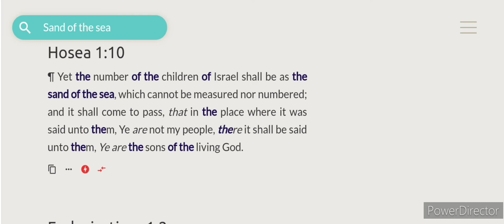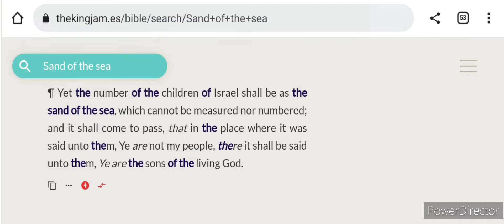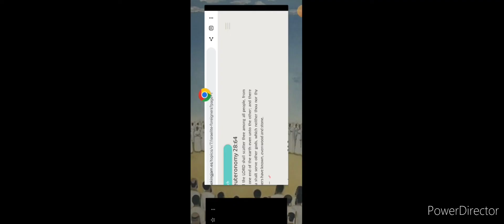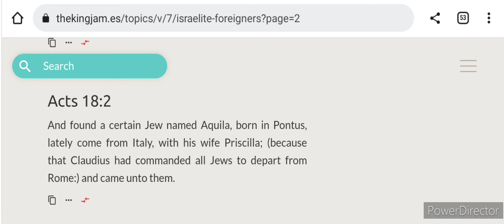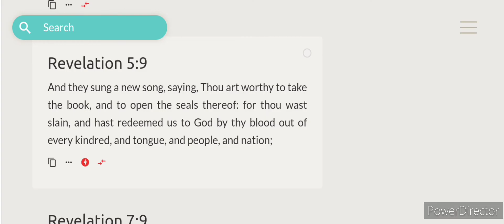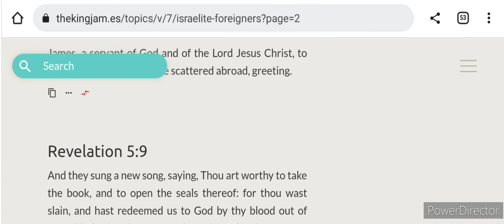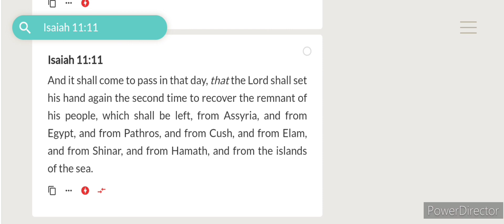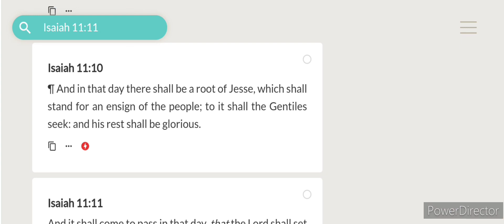12 Tribes Chart still a Stumbling Block for most Jake